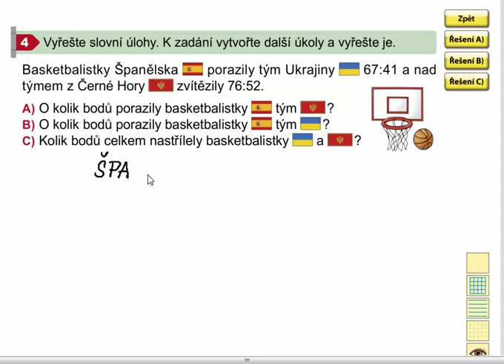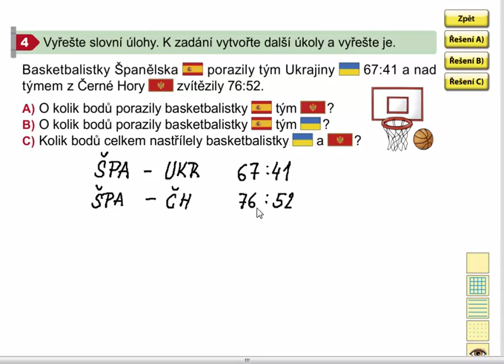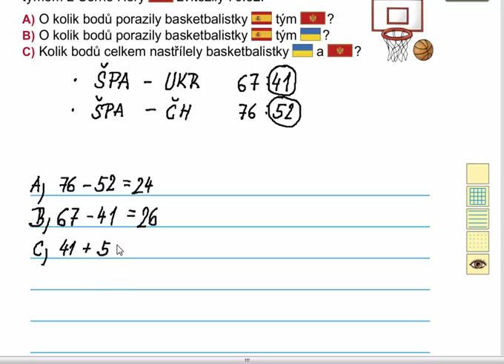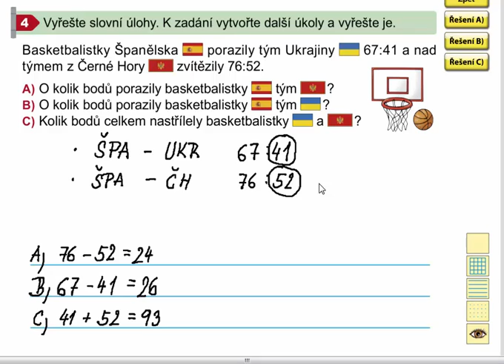Slovní úlohy, Matýskova matematika 7. díl, strana 34, cvičení 4